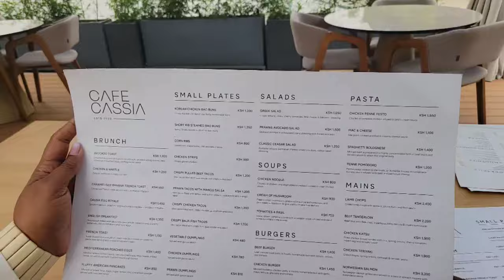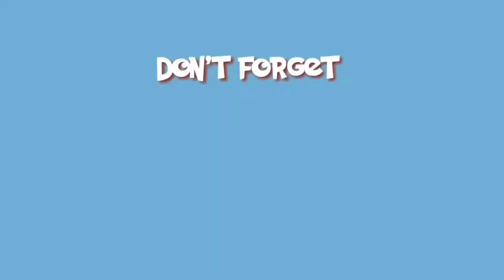An African Dream Come True for Black American Mother She Lived and Died In Africa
One of the greatest joys for both of us was and is the fact that our mothers were able to love out their dream in moving and living in Africa. The reaction from them upon arrival is an indelible print in our brains and on our hearts. Although it is a sad  occurrence that one the mother's passed away, the continued joy of it is that she did so on the soil she had wished to die on...AFRICA. Today is her birth anniversary and her one-year death anniversary. We take a moment to remember her in a brief Intimate Conversation.

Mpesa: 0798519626